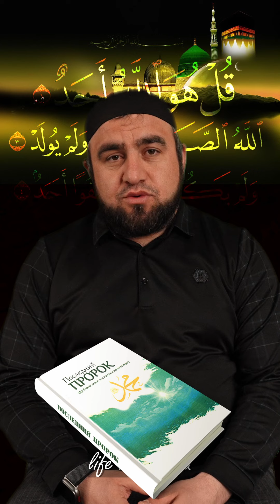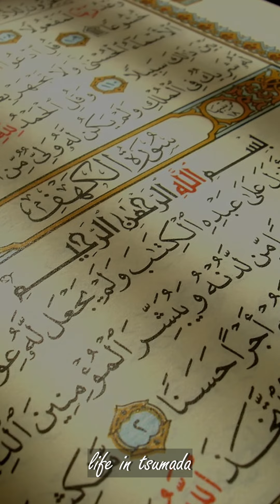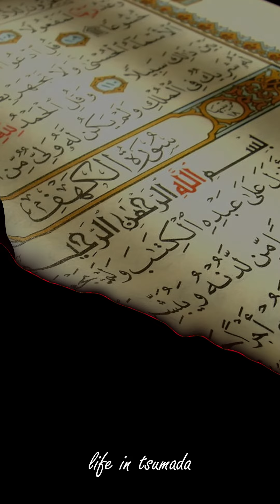РАЙОННЫЙ КОНКУРС НА ЛУЧШЕЕ ЗНАНИЕ ЖИЗНЕДЕЯТЕЛЬНОСТИ ПРОРОКА МУХАММАДА (с.т.а.в)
«О ПРОВЕДЕНИИ РАЙОННОГО КОНКУРСА НА ЛУЧШЕЕ ЗНАНИЕ ЖИЗНЕДЕЯТЕЛЬНОСТИ ПРОРОКА МУХАММАДА» (МИР ЕМУ И БЛАГОСЛОВЕНИЕ)

                ДЛЯ СТАРШЕЙ  ГРУППЫ ПО  КНИГЕ - ПОСЛЕДНИЙ ПРОРОК
                ДЛЯ МЛАДШЕЙ ГРУППЫ ПО КНИГЕ  - ОСНОВА РЕЛИГИИ

   1. Общие положения
1.1. Настоящее Положение регламентирует порядок проведения конкурса «Жизнедеятельности ПРОРОКА МУХАММАДА (мир ему и благословение.)» Требования к участникам и выявление победителей и призеров действует до завершения конкурсных мероприятий.
1.2. Организатором Конкурса является - Духовенство Цумадинского района

   2. Цели и задачи Конкурса:
2.1.Заложение основ духовно-нравственного воспитания детей
- Популяризация духовно-нравственных ценностей в обществе
- Укрепление семейных ценностей на примере жизнеописания пророка Мухаммада (Мир ему и благословение)
2.2. Задачи Конкурса:
– выявление талантливых и активных детей;
– формирование общественной культуры в соответствии с духовными ценностями.

   3. Сроки проведения Конкурса:
3.1. Конкурс проводится в два этапа: Первый этап 29 апреля 2023 г; сельский конкурс            2 этап 14 мая 2023 г. районный конкурс (Финал).
Подведение итогов конкурса – 14 мая 2023 г.

   4. Участники Конкурса
4.1. В конкурсе принимают участие младшая группа - мальчики и девочки -                                  возраст от 6 до 10 лет включительно.
Старшая группа мальчики и девочки – возраст от 11 до 17 лет включительно

   5. Условия участия в Конкурсе
5.1. В Конкурсе имеют право принимать участие учащиеся, школ                                       Цумадинского района.

   6. Порядок организации и проведения Конкурса
6.1. Для проведения Конкурса формируется Организационный комитет (далее – Оргкомитет) и жюри, с целью определения победителей Конкурса.
6.2. Состав Оргкомитета и жюри формируется организаторами конкурса.
6.3. Конкурс проводится в два этапа в форме ответов на вопросы в письменном виде.

   7.  Критерии конкурса и порядок определения победителей и призеров конкурса.
7.1.  Жюри оценивают участников по ответам в письменном виде на заданные вопросы
Победители и призеры определяются   по набранным балам из правильных ответов
Решение жюри основывается по сумме баллов и оформляется протоколом.
7.4. Итоги Конкурса объявляются после заседания Оргкомитета.

     8. Награждение победителей и призеров.
8.1. Все победители и призеры конкурса награждаются:
1) Дипломами I, II, III cт.
2) Денежное вознаграждение: старшая группа -за 1-место - 40000р; 2-место - 20000р; 3-место - 10000р;
3) Денежное вознаграждение: младшая группа- за 1 место -15000; 2 место - 10000р; 3 место - 5000р;

    9. Прочие условия
9.1. По вопросам проведения конкурса, не регламентированным настоящим положением, решения принимаются Организационным комитетом.

   10. Контактная информация
10.1. Ответственные за проведение конкурса:

Абакаров А. М.   – Предс. имамов Цумадинского района 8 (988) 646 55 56
Гаджиев Ю. А.    – Имам мечети с. Агвали 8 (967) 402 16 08
Ахмедов М. И.     – Зам. нач. МКУ «Управление образования» 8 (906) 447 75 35